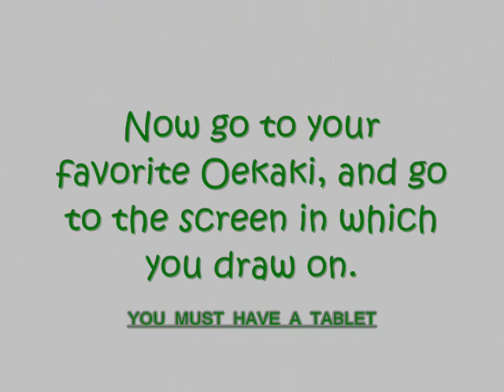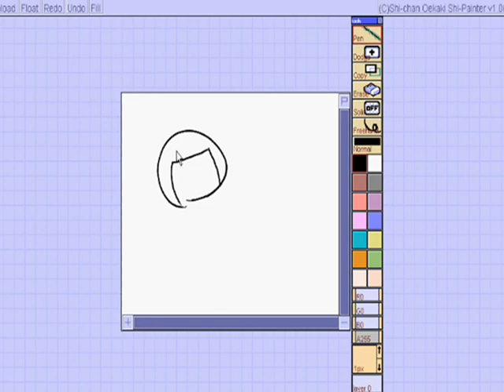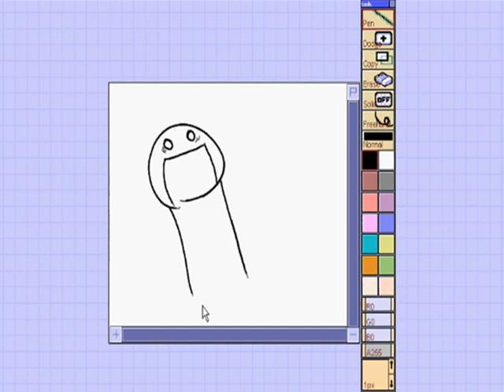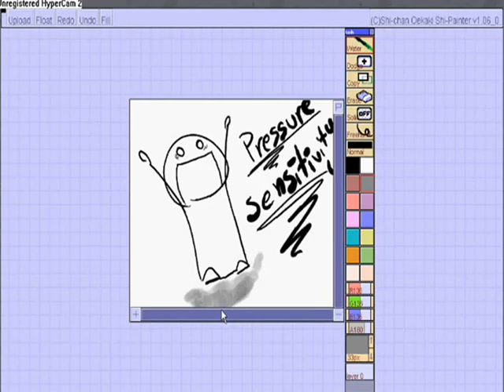Oekaki Pressure Sensitivity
Go here if you dont want to type in the address